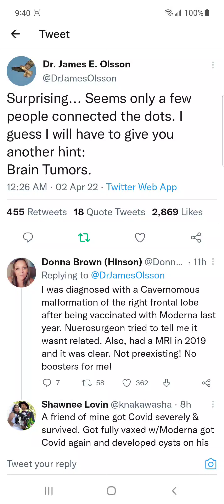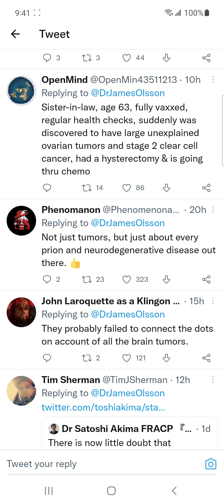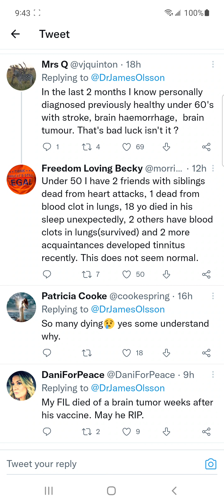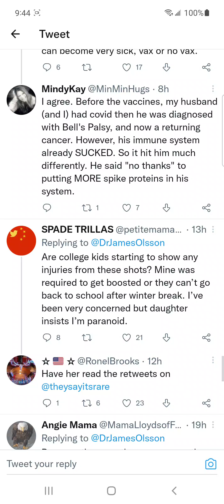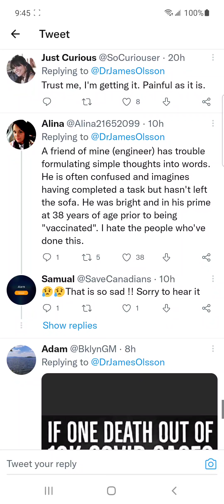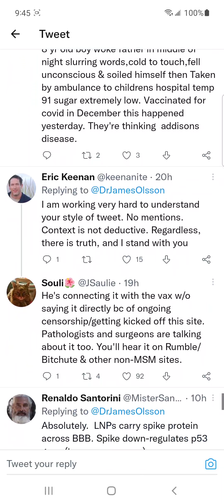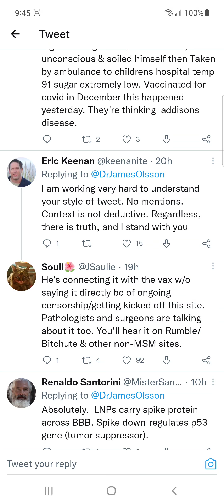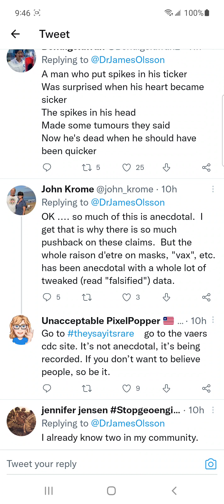April 2, 2022 What?